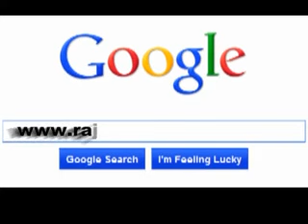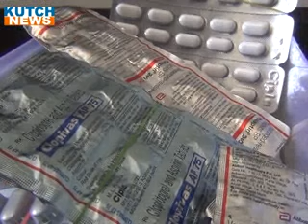B NEWS2020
11 નવેમ્બર 2016 કચ્છ ન્યૂઝ ટીવી સમાચાર